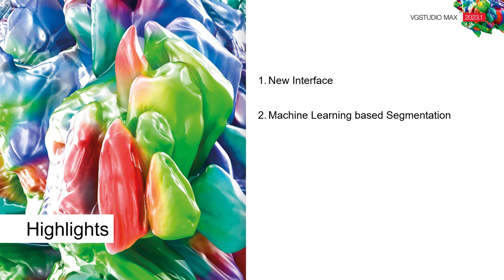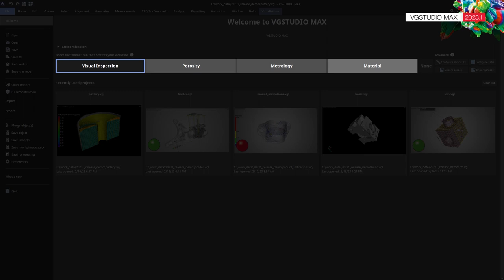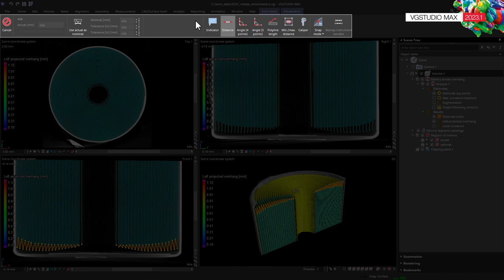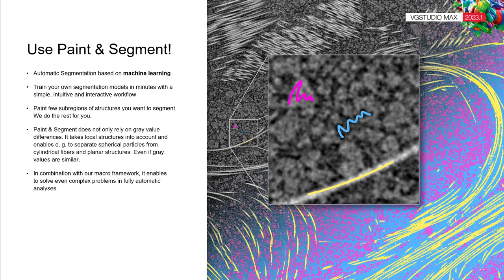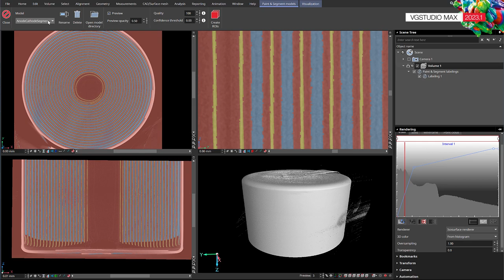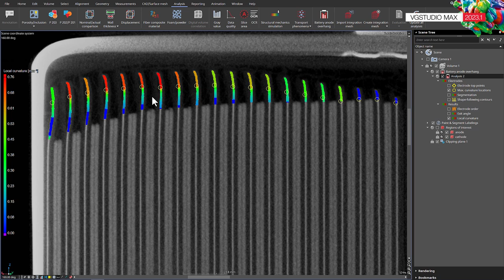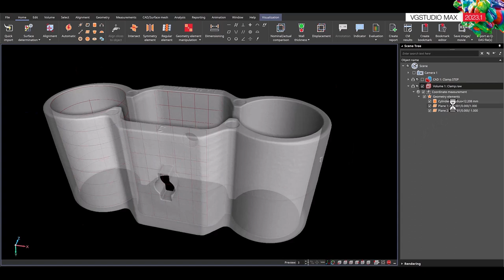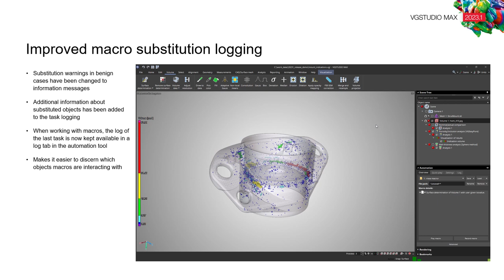What's new in VGSTUDIO MAX 2023.1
Discover the exciting new features of VGSTUDIO MAX 2023.1! This version includes a new "Ribbon" user interface, a machine learning based segmentation tool, and a battery inspection module.
And we're excited to introduce even more improvements! Many of them are based on your feedback.

00:00 - Introduction
01:28 - New "Ribbon" User Interface
02:15 - Ribbon UI: Welcome Page
02:58 - Ribbon UI: Workspace Area
03:16 - Ribbon UI: Home Tab
03:55 - Ribbon UI: Standard Ribbon Tabs
05:23 - Ribbon UI: Contextual Properties Tabs
05:51 - Ribbon UI: Contextual Workflow Tabs
06:31 - Ribbon UI: Built-in Editor
06:59 - Shortcut-Editor
07:27 - The Search function
07:56 - Paint & Segment - Machine Learning-based Segmentation
11:05 - Battery Inspection - Anode Overhang Analysis
13:53 - Improvements
14:14 - Visibility Toggles
14:41 - Copy/Paste Visual States Activates ROI
15:05 - Active Tripod
15:58 - Improved
 Misalignment Correction
in Reconstruction
16:35 - Geometric Tolerances
for Extracted Median Elements
18:51 - Improved Macro Substitution Logging
19:15 - Conclusion

Welcome to the Volume Graphics YouTube channel. This is where you'll find the latest news about our software, new features, tutorials, and other great content. Volume Graphics develops leading software for the analysis and visualization of industrial 3D computed tomography data. Benefit from Volume Graphics software to gain reliable insights and build better products.

For more about Volume Graphics, our software, news, and trainings,